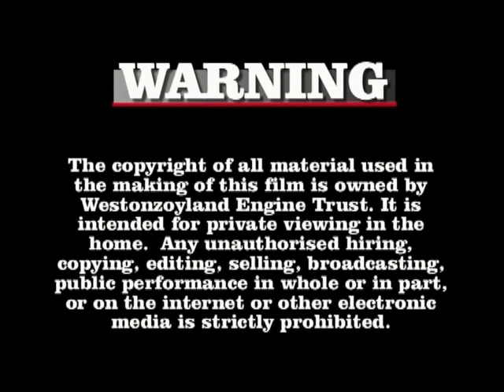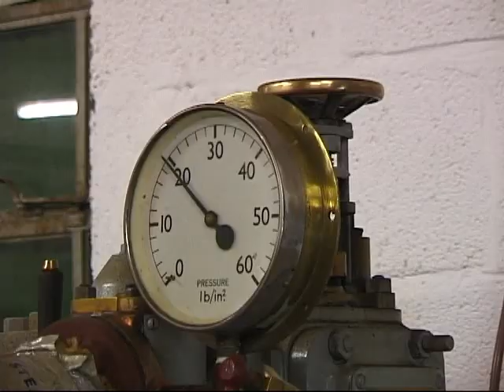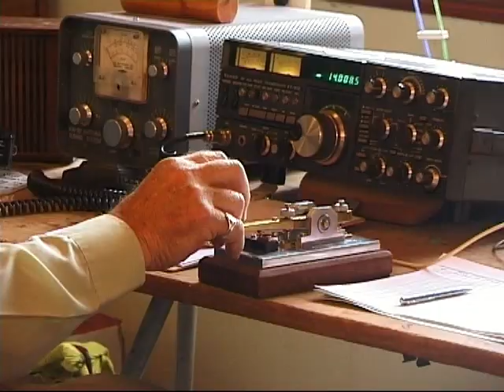DVD trailer for Westonzoyland Pumping Station Museum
This is a short trailer for the Westonzoyland Pumping Station Museum's 2010 DVD, which is 67 minutes long and is sold to raise funds to support the museum, this being run entirely by volunteers.  Features include history of land drainage on the Somerset Levels; the 1861 Easton Amos steam powered land drainage machine actually pumping (never before recorded) ; a fascinating collection of working steam engines; narrow gauge railway; track laying; forge; boiler lift and much much more.